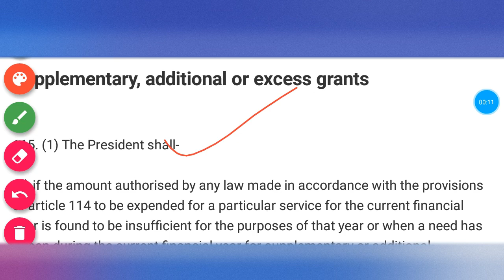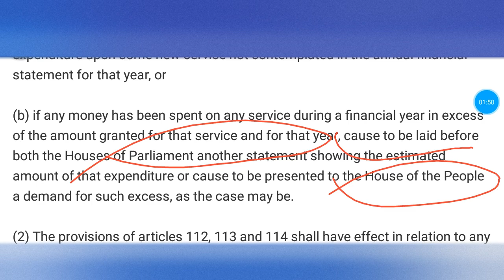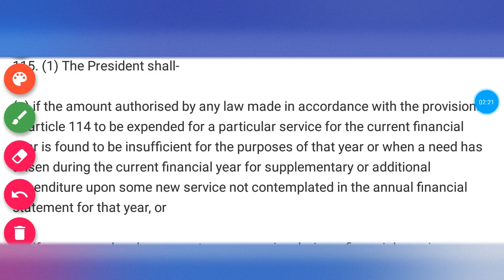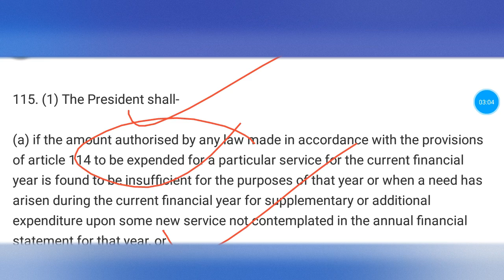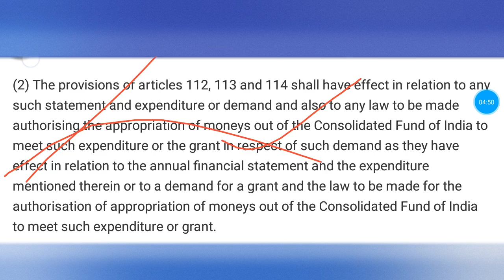Deciphering Article 115: Unveiling Financial Provisions in the Indian Constitution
Explore the Depths of Article 115 in the Indian Constitution! Embark on a journey through the intricacies of India's constitutional framework as we unravel the significance of Article 115. Delve into the realm of financial provisions laid out within this constitutional article, deciphering its implications and historical context. Discover how Article 115 delineates the establishment of a Contingency Fund for India, a crucial aspect of fiscal management and emergency preparedness. Uncover the principles guiding the creation, utilization, and replenishment of this fund, ensuring financial stability in times of need. Trace the evolution of Article 115, examining its origins, amendments, and interpretations over time. Gain insights into its role in bolstering the nation's financial resilience and safeguarding against unforeseen contingencies. From constitutional mandates to practical applications, delve into the multifaceted implications of Article 115 on governance, financial planning, and emergency response mechanisms at both the national and regional levels. Join us as we navigate through the complexities of Article 115, offering a comprehensive understanding of its impact on India's economic governance and administrative resilience.